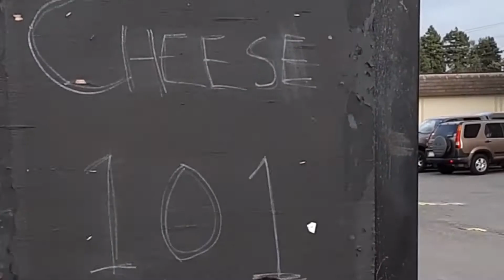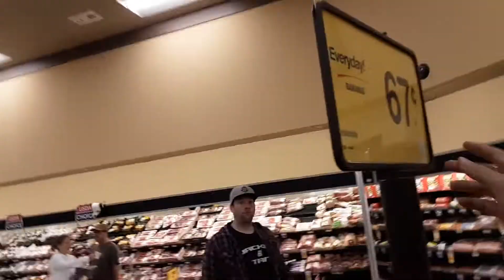The Boys Go To The RACES!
Going to the races is loud. And Scary. 1 like = 1 earplug.

Evans Instagram: @Evan Bacon